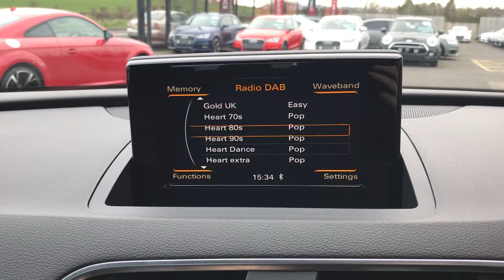2015 Audi Q3 Tdi Se